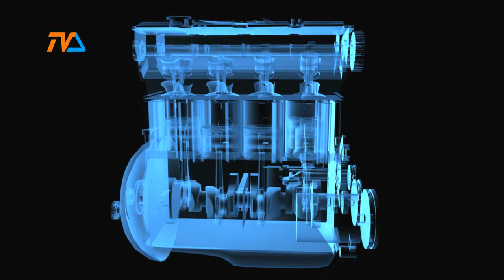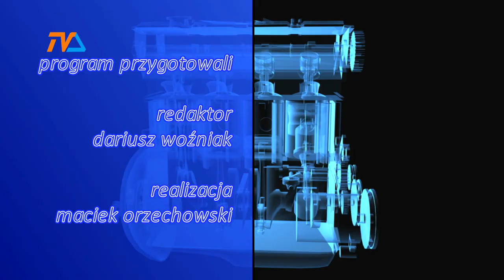Zza Kółka odc. 210 |TVSUWAŁKI